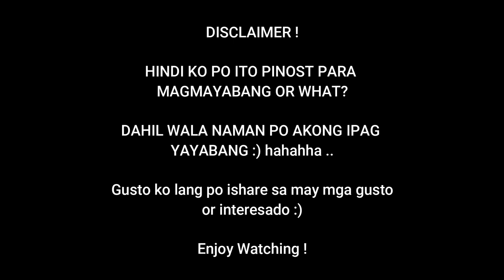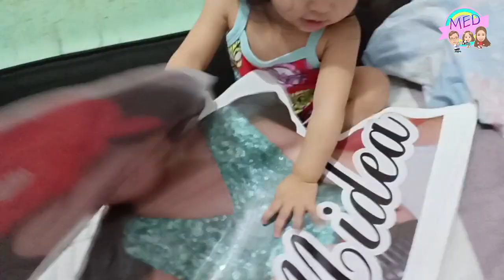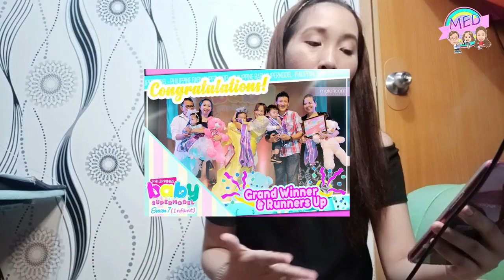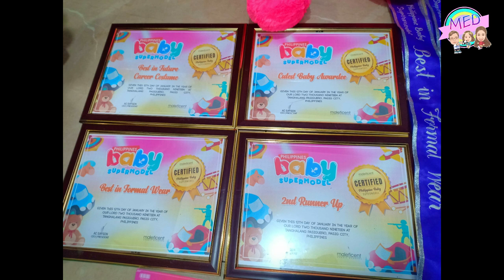Paano Sumali sa Philippines Baby Super Model 2019 "Season 7" | Midea Elisse Diaries💕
Hi MemeLoves!💕😊

MemeDey💕